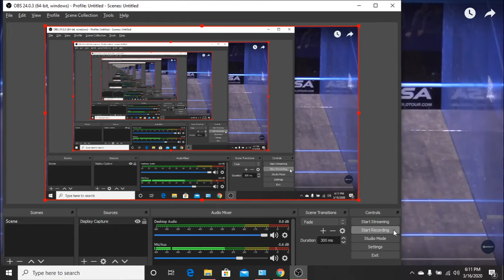Video Analysis #1: Peter Nicol vs. Davide Bianchetti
Video Analysis of our main man Peter vs. former Italian #1 Davide Bianchetti during a Legends match at the Grasshopper Cup in Zurich, Switzerland in 2018. Enjoy!